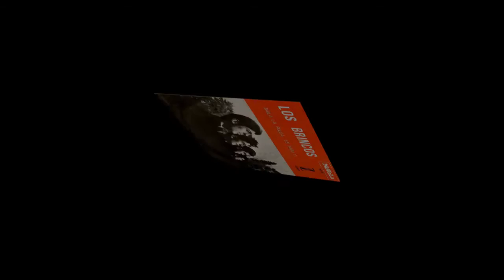Los Brincos - Singles Collection - 3.- Baila la pulga/Es para tí (1965)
En este tercer single Los Brincos incluyen en la cara A) la versión en castellano de "Dance the Pulga", que apareció en inglés en el primero de sus sencillos. En la cara B) la balada "Es para tí" también perteneciente a su primer LP. Los Brincos (1964).